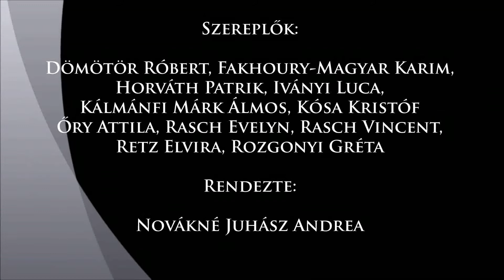Magyar kultúra napja - Alsóörs, 2020.01.24.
Az Endrődi Sándor Református Általános Iskola és Kézilabda-Utánpótlásközpont színjátszó köre a magyar kultúra napja alkalmából bemutatja: Karinthy Frigyes 3 egyfelvonásos komédiáját.
Az idegorvosnál
A teknősbéka
Konzílium doktor Fukszról

Felkészítő: Novákné Juhász Andrea tanárnő